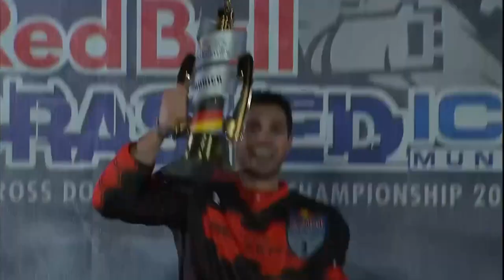Action from the Red Bull Crashed Ice series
American Cameron Naasz made it two wins from as many rounds of the current Red Bull Crashed Ice series, finishing first in Munich, Germany while Canada's Jacqueline Legere led the way in the women's final.

Munich in Germany staged the second of four events that make up the 2015/16 Red Bull Crashed Ice series.
Canada's Jacquelin Legere came out on top in an exciting finish to the women's final.
Legere in the pink conceded the lead to compatriot Myriam Trepanier in the closing stages of the race, but both fell on the final jump.
With victory in the balance, it was Legere who got back on her skates the quickest and slid over the finishing line ahead of Trepanier to win.
Sydney O'Keefe completing the podium places finishing third.
Legere delighted:

SOUNDBITE: (English) Jacquelin Legere, Winner of women's final:
"I absolutely love the track. It was really cool and then coming down kind of blind down the big steep hill and seeing everyone (the spectators) is really awesome."

In the men's race Cameron Naasz powered into the lead heading into the first corner and used his impressive speed and balance to hold on to first place the rest of the way to claim victory
Scott Croxall of Canada took second place with his brother, Kyle, pipping France's Tristan Dugerdil to third.
Naasz happy to get the win.

SOUNDBITE: (English) Cameron Naasz, Winner of men's final:
"Feels really good. It's always nerve-racking being, maybe in a tight race at the end of the season so, hopefully these two wins in a row here to start out the season will, kind of give me a little bit of a cushion going into the rest of the year."

After winning in Quebec and now here in Munich Naasz holds a 600-point lead over Croxall, heading into the third round of the season in, Finland at the end of the month

Source:pSmaragd./p